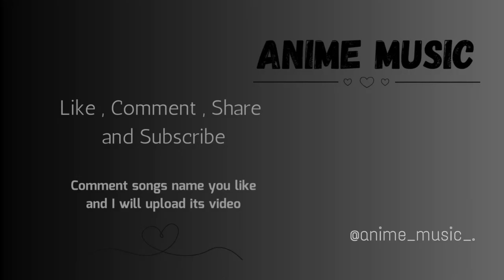NO - Untouchable | original audio | by Meghan Trainor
Untouchable by Meghan Trainor
original audio.